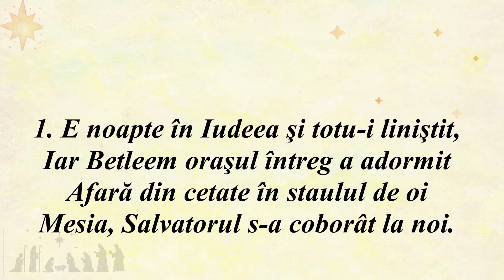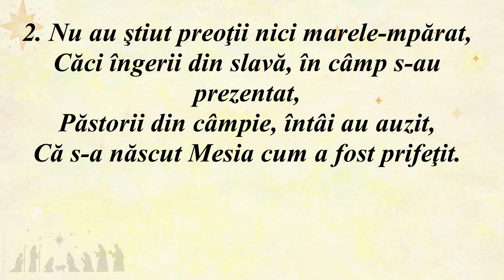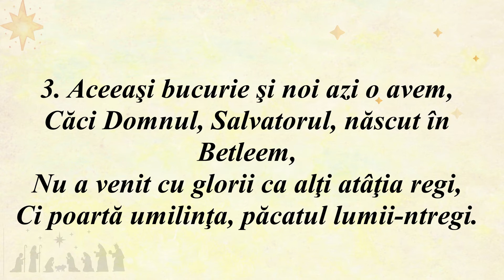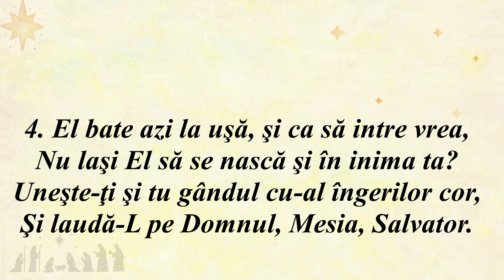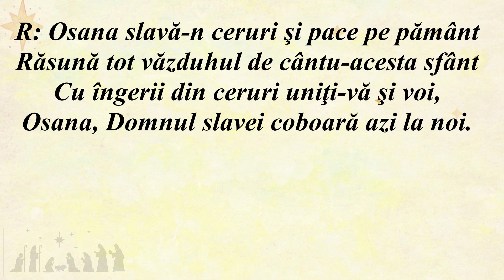E noapte în Iudeea (Fanfara)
1. E noapte în Iudeea şi totu-i liniştit,
Iar Betleem oraşul întreg a adormit
Afară din cetate în staulul de oi
Mesia, Salvatorul s-a coborât la noi.

R: Osana slavă-n ceruri şi pace pe pământ
Răsună tot văzduhul de cântu-acesta sfânt
Cu îngerii din ceruri uniţi-vă şi voi,
Osana, Domnul slavei coboară azi la noi.

2. Nu au ştiut preoţii nici marele-mpărat,
Căci îngerii din slavă, în câmp s-au prezentat,
Păstorii din câmpie, întâi au auzit,
Că s-a născut Mesia cum a fost prifeţit.

3. Aceeaşi bucurie şi noi azi o avem,
Căci Domnul, Salvatorul, născut în Betleem,
Nu a venit cu glorii ca alţi atâţia regi,
Ci poartă umilinţa, păcatul lumii-ntregi.

4. El bate azi la uşă, şi ca să intre vrea,
Nu laşi El să se nască şi în inima ta?
Uneşte-ţi şi tu gândul cu-al îngerilor cor,
Şi laudă-L pe Domnul, Mesia, Salvator.